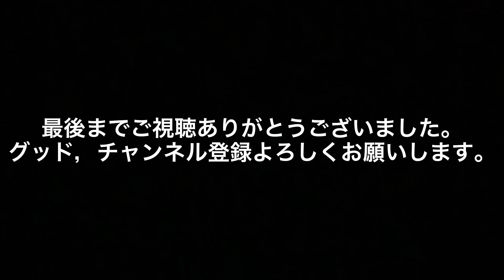EH200(ブルーサンダー)通過警笛あり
荻川駅〜さつき野駅間で撮影しました。